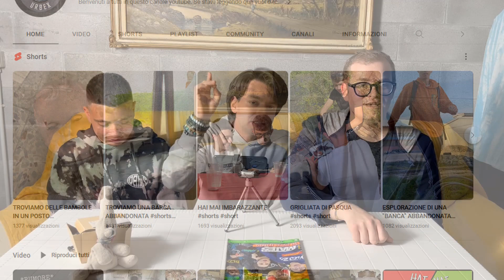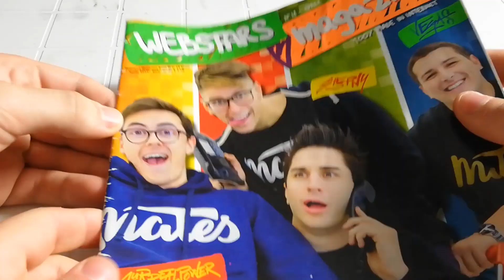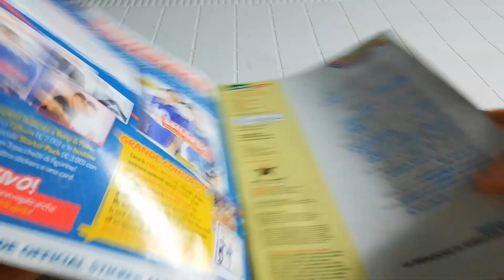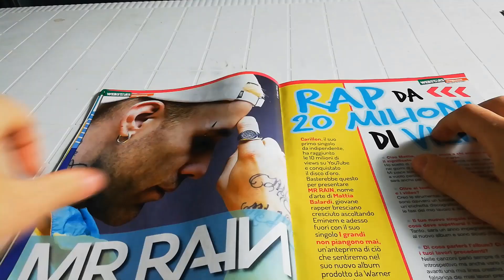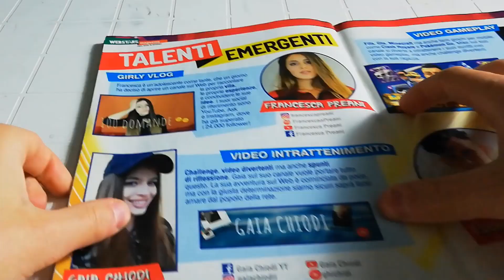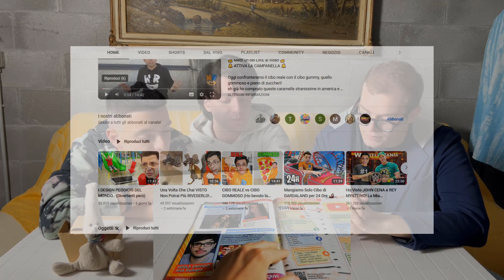TORNIAMO NELLA YOUTUBE ITALIA DEL 2017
Rieccoci qui in questo nuovissimo video reaction. Quest'oggi al mio fianco ci saranno: Il Rizzi, @Cricollaa e SLEEEPPPPYYYYY. nel video di oggi andremo a vedere com'era Youtube Italia nel 2017. Sono già passati 6 anni da questo megazine. A differenza dei 2 precedenti reacteremo ad una rivista e non ad un filmato. Non voglio dirvi altro, buona visione.